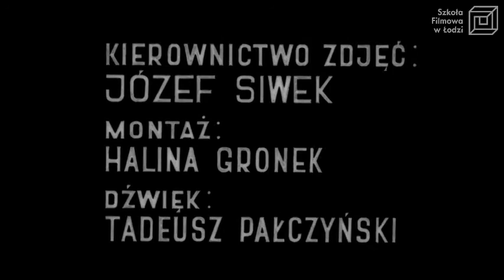"Za parawanem" reż. A. Krauze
W teatrze lalkowym odbywa się przedstawienie według Balladyny Juliusza Słowackiego. Kamera dokumentalna nie koncentruje się jednak na tym, co dzieje się na scenie, lecz na aktorach-lalkarzach ukrytych za parawanem.